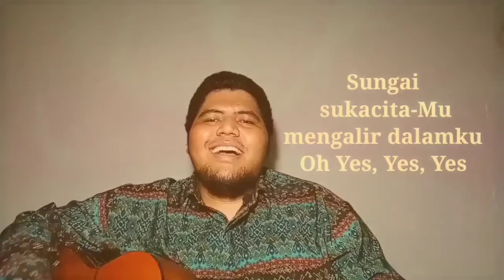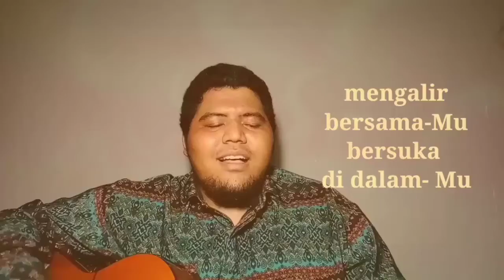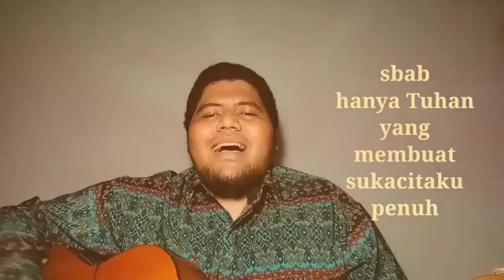Sungai SukacitaMu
By Gege